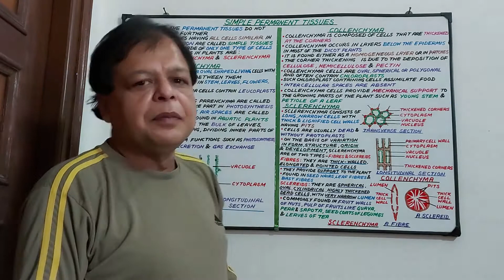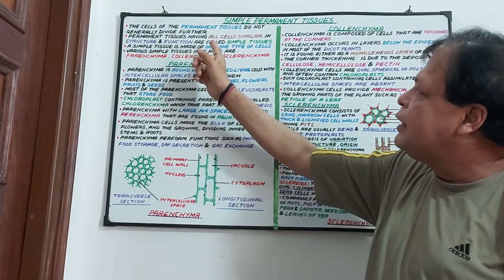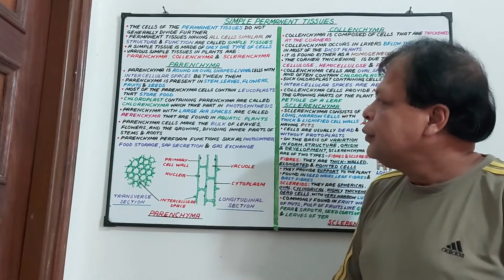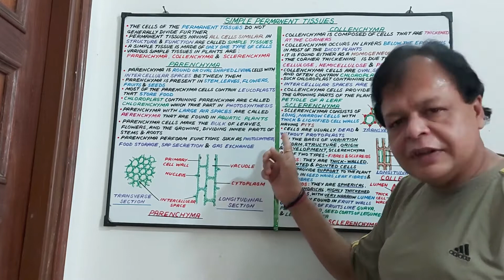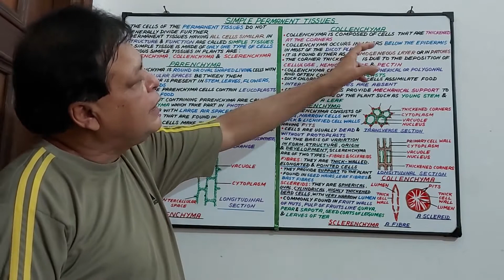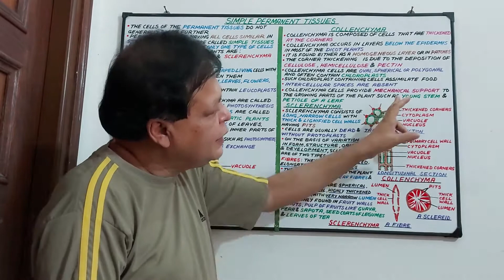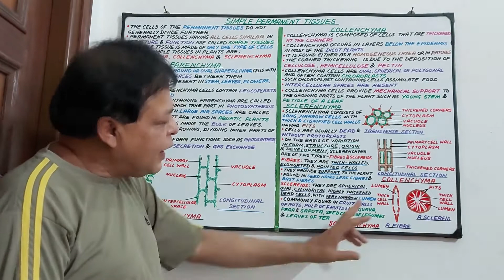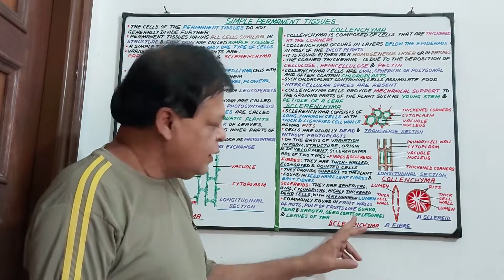Simple Permanent Tissues |CLASS 11 ||NEET